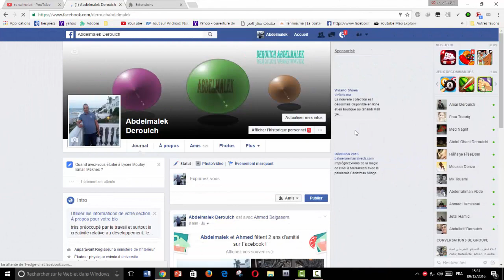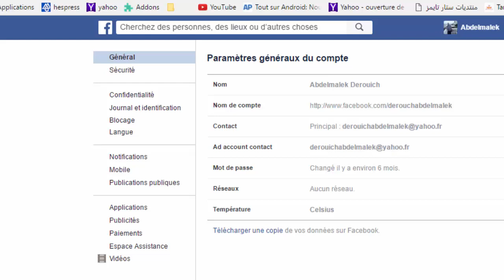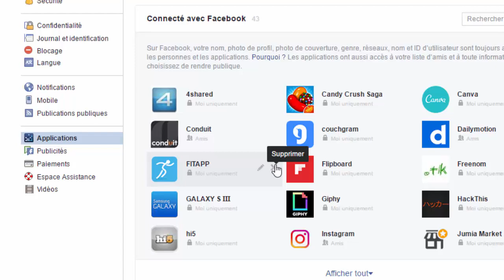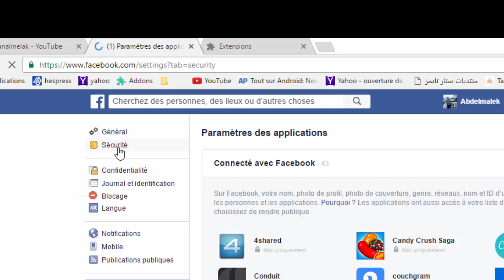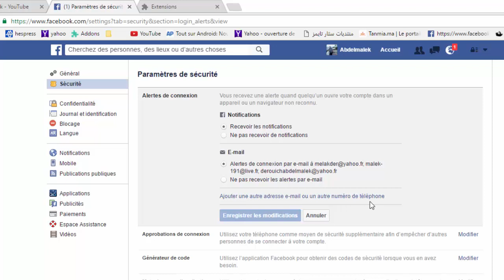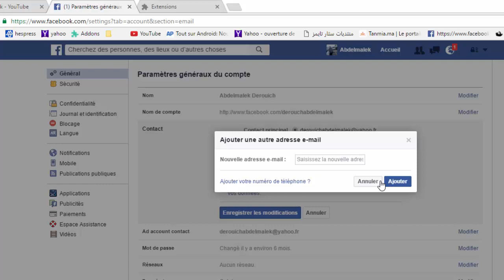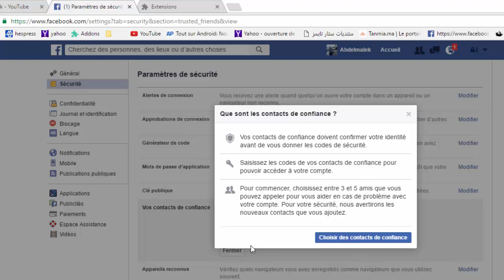comment protéger efficacement votre compte Facebook contre piratage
dans cette vidéo je vais vous faire découvrir comment vous pouvez protéger d'une manière efficace votre compte facebook contre tout piratage